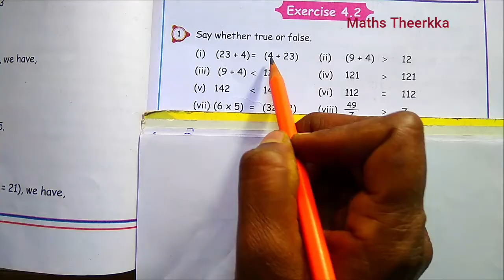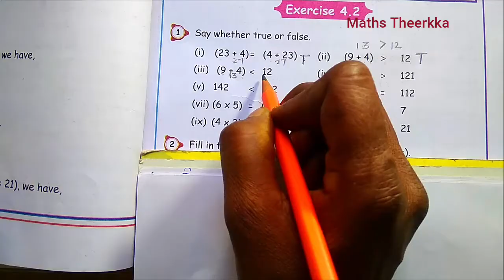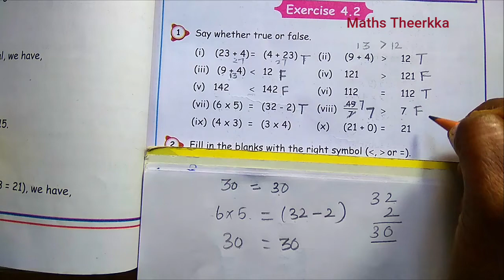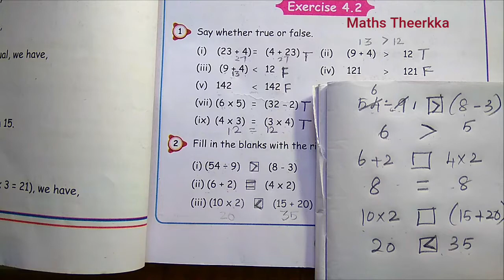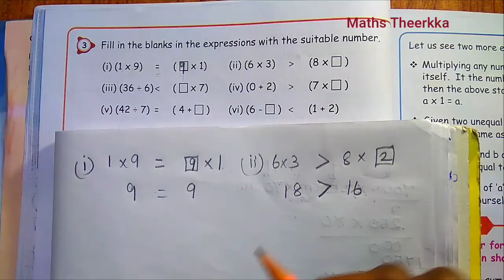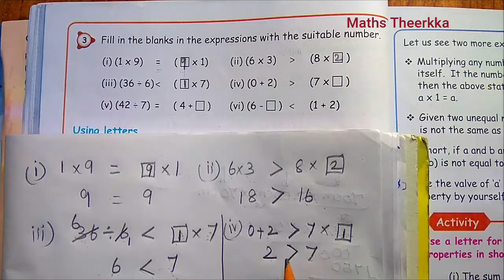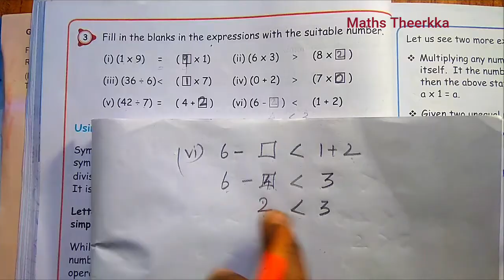5th standard maths exercise 4.2 | Term3 | Unit 4 Algebra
Tamilnadu Samacheer Kalvi 5th class maths, 3rd term, Unit 4, learn algebra lesson, Exercise 4.2 , All Questions solution guide in tamil and activity book back answer (@mathstheerkka )
5th std maths exercise 4.2 questions:-
00:00  True or False
03:54   Fill in the blanks
05:57   The suitable Number